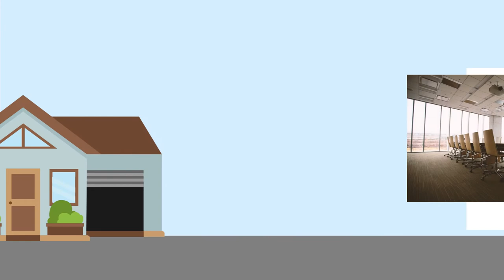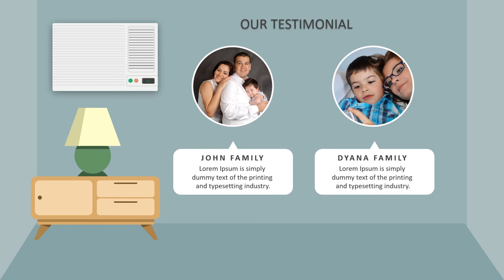Contoh Video Iklan Jasa photography,design,dan iklan promosi